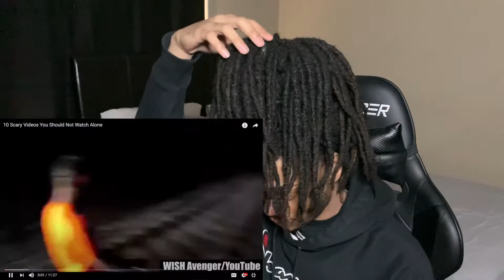10 Scary Videos You Should Not Watch Alone REACTION